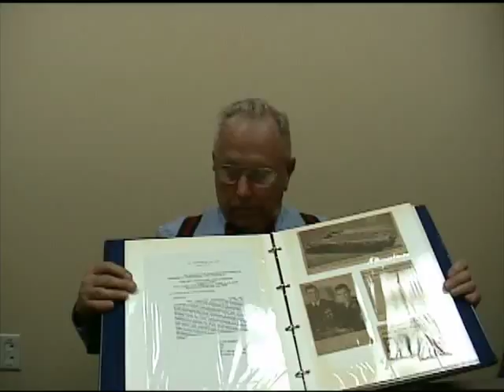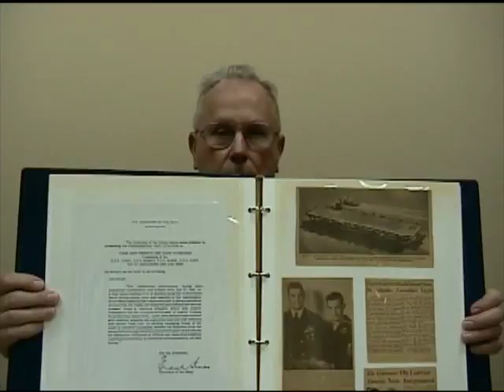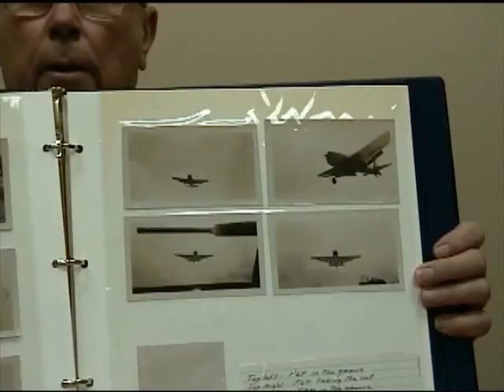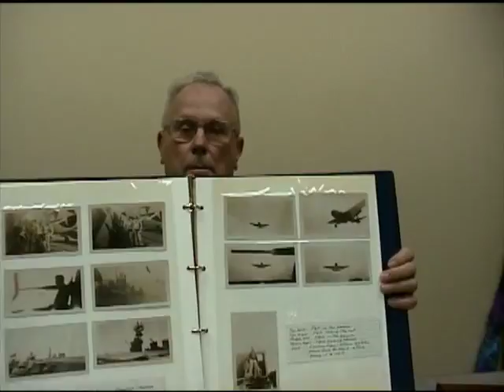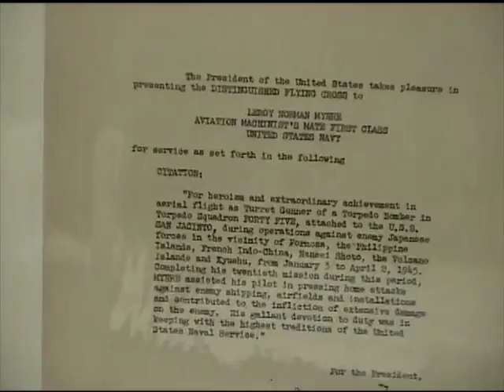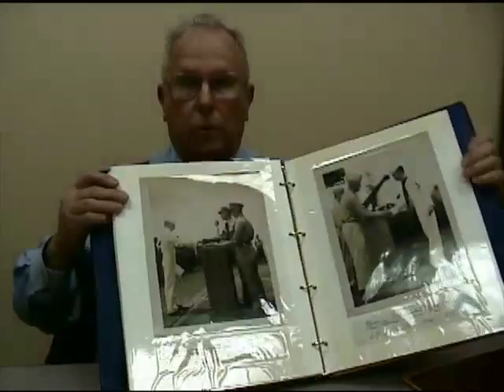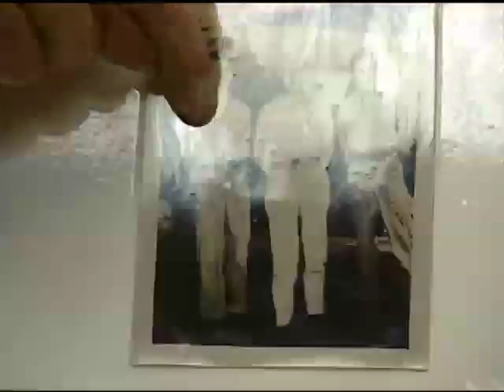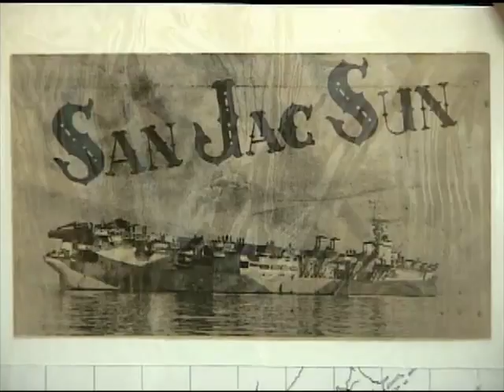Leroy N. Myhre's interview for the Veterans History Project at Atlanta History Center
In this interview, Leroy Myhre remembers his time in the U.S. Navy during World War II. He trained to be an Aviation Machinist's Mate and went to gunnery school. After his training he was sent back to Norfolk where he swept hangars until he got tired of it and volunteered for sea duty. He became a gunner on torpedo bombers in both the Atlantic and Pacific theaters. He described their duties as submarine hunters in the Atlantic. He describes his activities as a tail gunner in the Pacific and the bombing raids they flew. He recalls his feelings about flying and his post-war education and career. He displays several photographs of himself, his ships and his decorations.